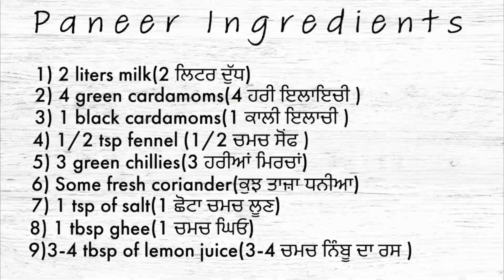Homemade Masala Paneer Recipe | Use In PANEER TIKKA,CHILLI PANEER,MATAR PANEER,PANEER KULCHA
Make good cheese by adding spices at home. In today's video, we have explained step-by-step how to make special cheese. By making cheese in this way, it can be eaten by squeezing lemon. Or you can use it in Matar paneer, shahi paneer, paneer tikka, chilli paneer, paneer tikka masala.